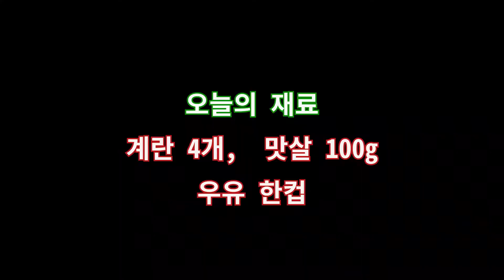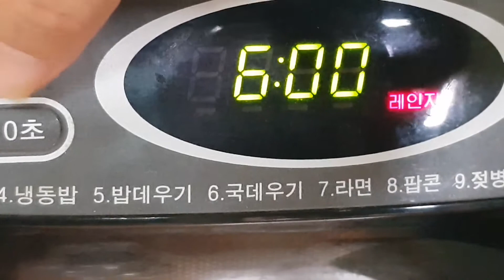게맛살계란찜/쉽고 간단한 전자레인지 요리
안녕하세요. 아빠요리입니다.
계란찜 2탄!! 게맛살계란찜을 가지고 왔습니다.
소금과 새우젓이 필요 없는 아주 간단한 요리
여러분도 한번 해 드셔 보세요^^

재료 : 계란 4개, 우유, 게맛살 100g 끝